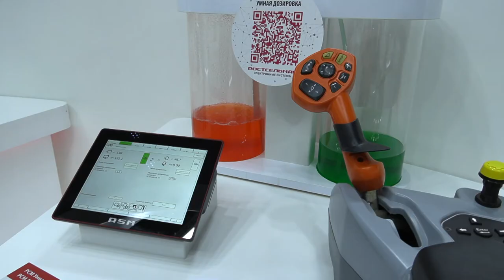В Москве прошла выставка сельхозтехники «Агросалон» | Новости с колёс №1154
Из-за коронавируса отменены почти все автосалоны, включая и Московский, который проводится раз в два года. В отличие от автомобильного, сельскохозяйственный сектор чувствует себя гораздо увереннее. Пандемия не помешала провести традиционную выставку «Агросалон», а реализация спецтехники только растёт.